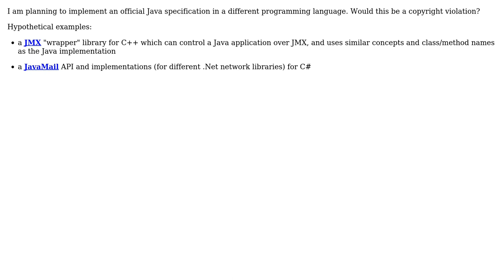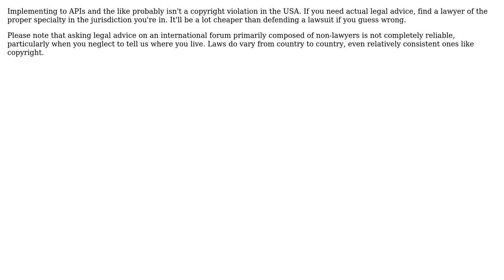Legal aspects of Java specification implementations in other programming languages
Software Engineering: Legal aspects of Java specification implementations in other programming languages

With thanks & praise to God, and with thanks to the many people who have made this project possible! | Content (except music & images) licensed under CC BY-SA | Music | Images & others | With thanks to user user12065 user David Thornley and the Stack Exchange Network Trademarks are property of their respective owners. You are responsible for your own actions.